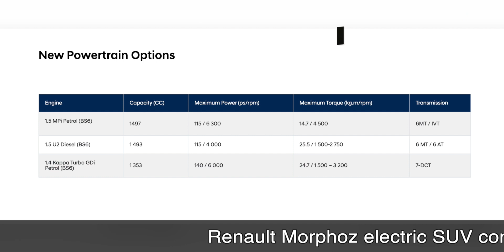Hyundai Creta 2020 BS6 - Interior, Features and Specifications - SUV Cars In India 2020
Hyundai Creta 2020 ko 17th March ko launch kiya jana hai. Hyundai ne apni second generation Creta 2020 ki bookings ko bhi start kardiya hai aur iska interior bhi reveal kardiya gaya hai. Iss se pehle Hyundai Creta 2020 ko Auto Expo 2020 mein dikhaya gaya tha, Jahan iska Exterior look he dekhne ko mila tha. Hyundai Creta 2020 mein 3 engine options diye gaye hain jo ki BS6 hain aur inme 2 petrol, 1 Diesel engine hai. Hyundai Creta is One of the best selling SUV car in India. Ab isko Kia Seltos se bhi acha competition mil raha hai. Hyundai ne Creta 2020 ke 5 variants launch karne ka plan kiya hai aur inme kafi sare new features ko bhi diya gaya hai along with voice enabled panaromic sunroof. Hyundai Creta 2020 ki aur details jaan ne ke liye dekhiye ye hindi video.